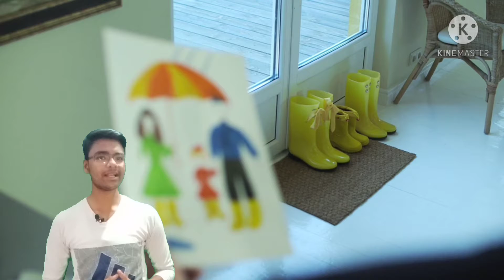खाना खाते समय बोलना क्यों नहीं चाहिए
hello Dotson welcome to this wonderful se channel curiousness door party.

Aaj ham log janenge ki khana Khate samay beat kion nahi karni Chanute.

aisa is liye hota h ki food materials ko esophagus me Jana hota h magar esophagus ke upar wind pipe Ka system hota h.lekin khate samay ek acenthetic action ke though wind pipe system esophagus se hat jata h.

Lekin jab ham baat krne lagte h to wind pipe system asophagus se nahi hat ta.

curiousness door